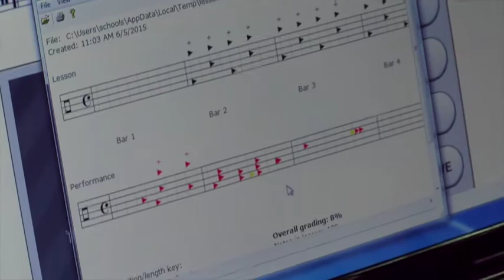Highland Music Day